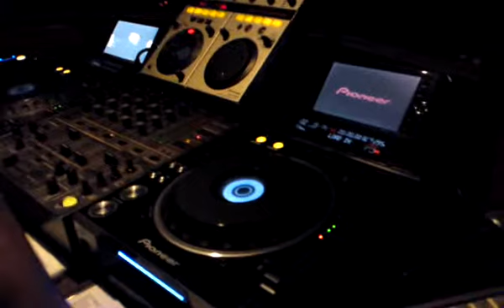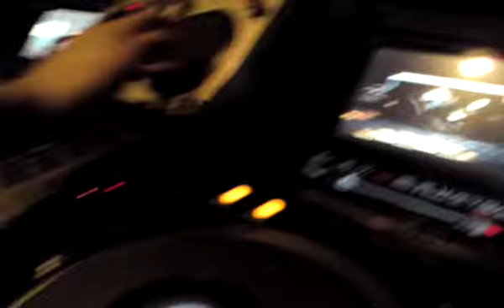DVJ Zannu @ DRAKE PUB / SOHO Discotheque Arica Chile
Luis Gomez (DR. ZANNU) mezclando con las DVJ 1000 de Pioneer en Drake Pub, Arica Chile